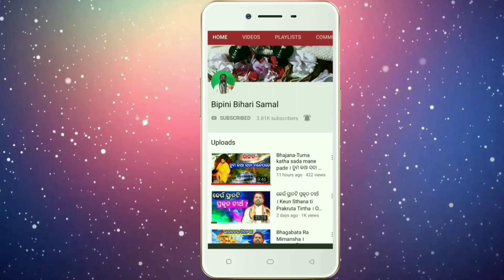Bhagabata Ra Mimansha । ଭାଗବତର ମିମାଂଶା (ଭାଗ-୧୨)। Odia Bhagabata । Odia Prabachan।Bipini Bihari Samal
𝗚𝘂𝗿𝘂𝘀𝘄𝗮𝗺𝗶

ଗୁରୁସ୍ୱାମୀ